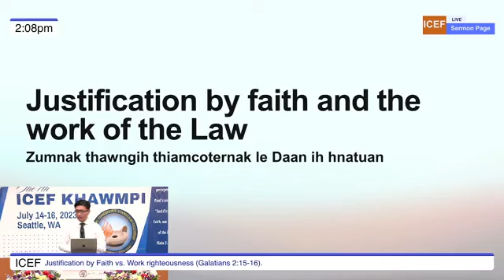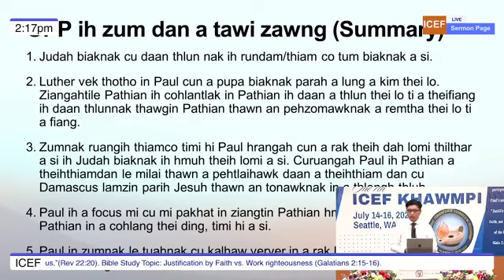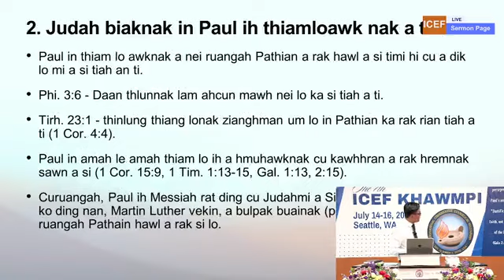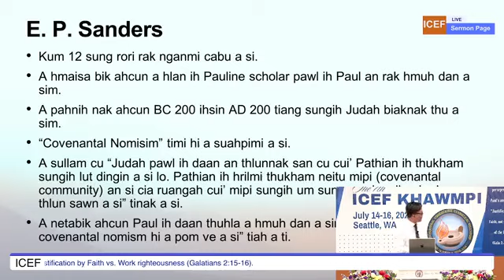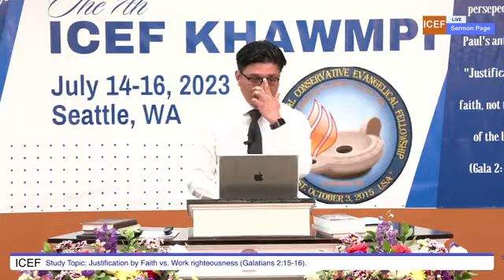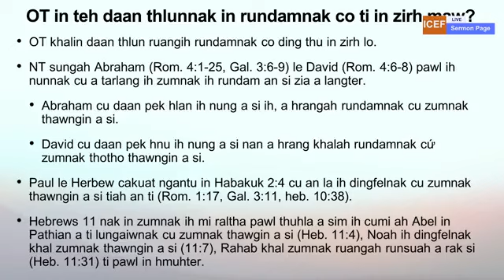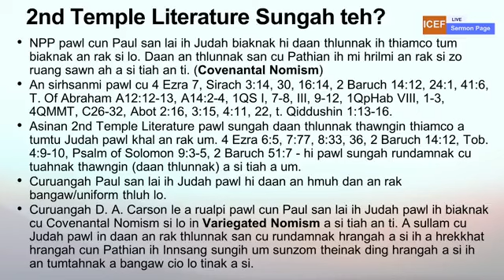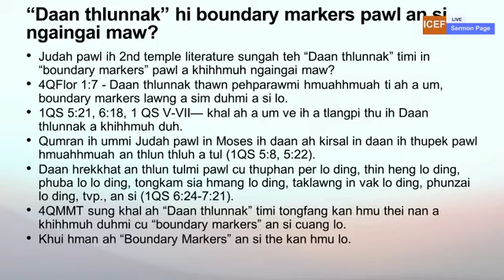Justification By Faith Not The Work Of The Law- Pastor Titus Van Thawng Lian (Part one)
ICEF KHAWMPI, SEATTLE, WA
July 14-16,2023
Bible Studies, Speaker: Titus Van Thawng Lian (Pastor, GBC & PhD student, Dallas Theological Seminary)
Topic: New & Old Perspective on Paul’s antithesis of “Justification by faith not the work of the law”